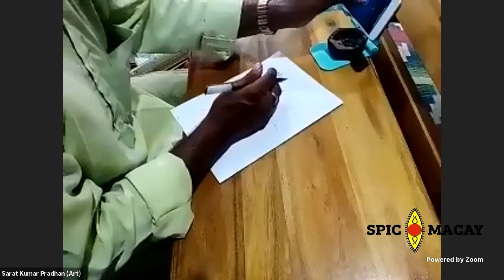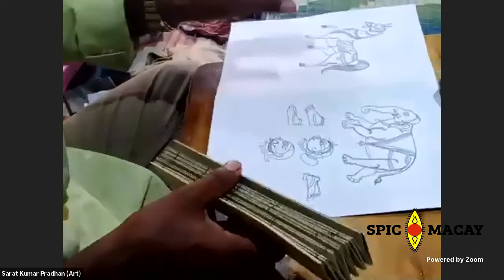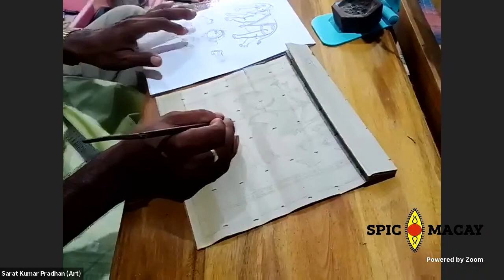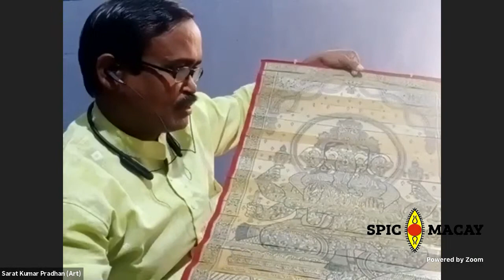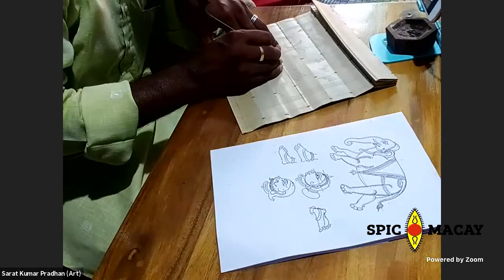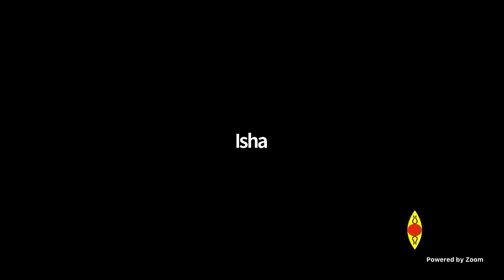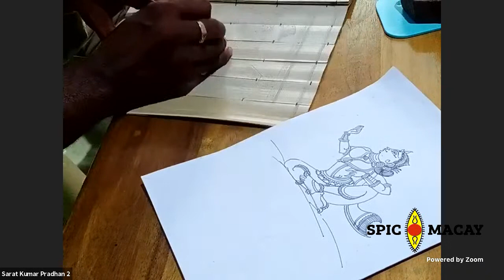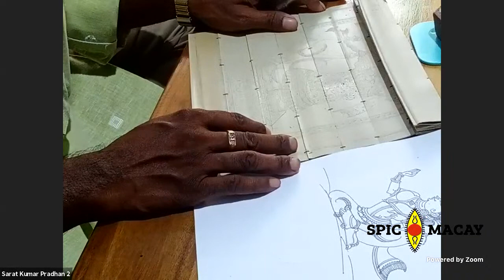Palm Leaf Engraving Workshop - Sarat Kumar Pradhan/Day 4 / Anubhav 2021/ SPIC MACAY